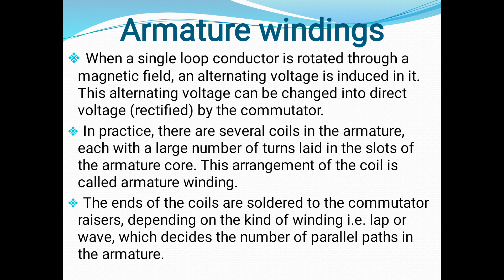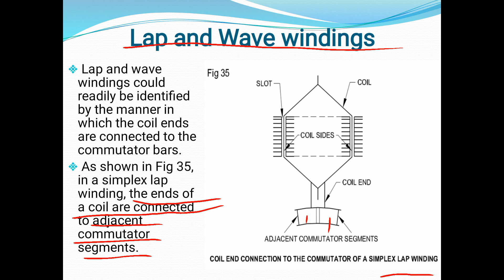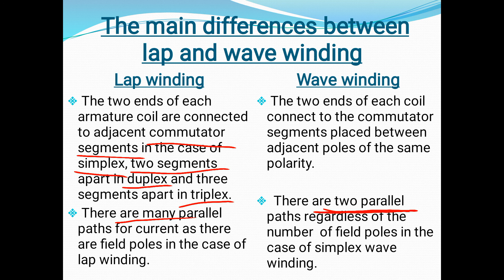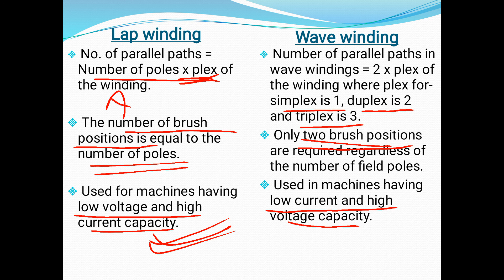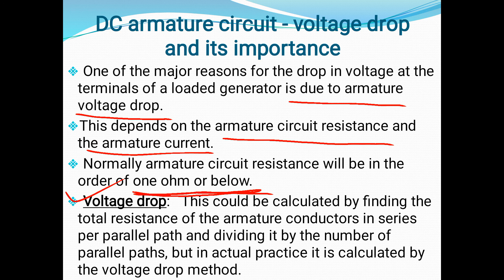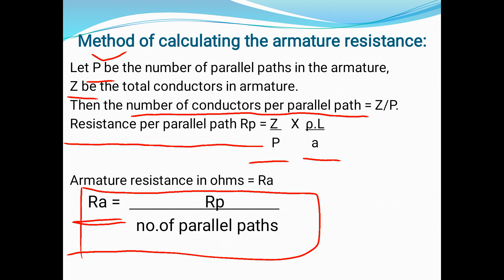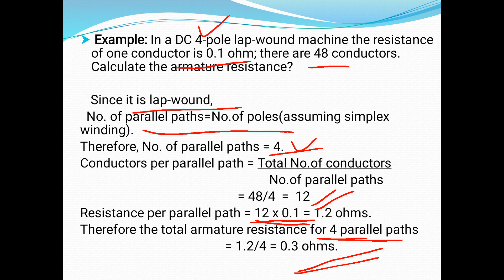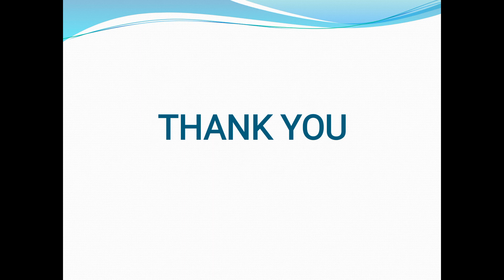ELECTRICIAN 2nd YEAR - DC GENERATOR PART 7